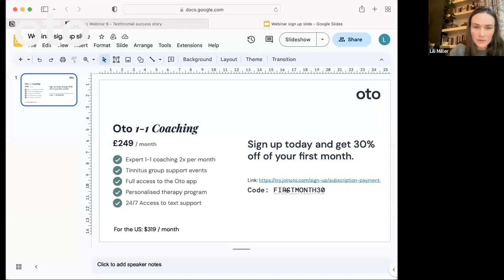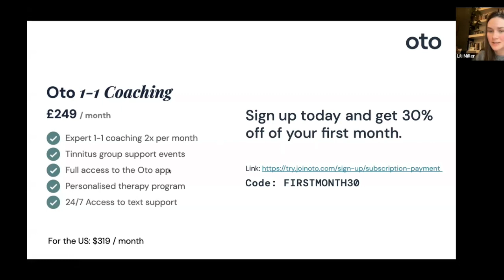Triumphing Over Tinnitus: Vernon's Inspirational Success Story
Welcome to Oto's YouTube channel, your solution to tuning out tinnitus.

Tinnitus can be a challenge to manage, but with the right tools and guidance, you can take back control. Our webinars are designed to provide you with that vital information and support.

In our webinars, we dive into various aspects of tinnitus management, speak to the leading tinnitus experts, explore the features of our state-of-the-art tinnitus management app, and answer your burning questions.

In this webinar we share a compelling testimonial success story from a recent graduate of Oto's 1-1 tinnitus coaching program. Through an engaging interview-style discussion, our guest speaker delves into their journey, sharing the strategies and techniques that led to their progress.

Don't miss out on this chance to learn from our team of experts and join a community of individuals who, like you, are taking steps to manage their tinnitus.

And we'd love to hear from you! Let us know what topics you'd like us to cover in future webinars in the comments section below.

Remember, you're not alone in your tinnitus journey, and we're here to help. Join us in our next webinar and take your first step towards tuning out your tinnitus today.

Please note: Our webinars and app are not intended as a substitute for professional medical advice. Always consult with a healthcare professional if you have any concerns about your tinnitus or hearing.